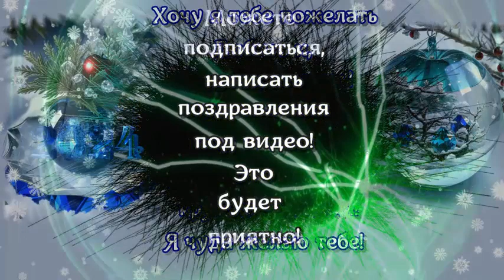Новый Год 2024 Праздничное видео-поздравление и пожелание разбудит в вас волшебство на весь 2024 год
В Новый Год 2024 Праздничное видео поздравление и пожелание разбудит в вас волшебство на весь 2024 год
Поздравляю тебя с наступающим 2024 годом, годом Дракона! Желаю тебе, чтобы этот год был наполнен невероятной силой и энергией Дракона, которые помогут тебе преодолеть любые преграды и достичь великих высот.

🔴 Создаю эстетичные, вдохновляющие, поздравительные супер видео ролики для друзей, близких, родных и не только.
ссылка на видео:
Скопируйте ссылку на любое видео и отправьте SMS своим родным и друзьям, любимым
С красивыми видео поздравлениями, пожеланиями и видео открытками для взрослой категории людей приветствует  ВАС канал: "Поздравления и пожелания"
Озвучка в видео производится лично автором канала
Принимаются заказы личные и коллективные на поздравления к празднику и торжеству